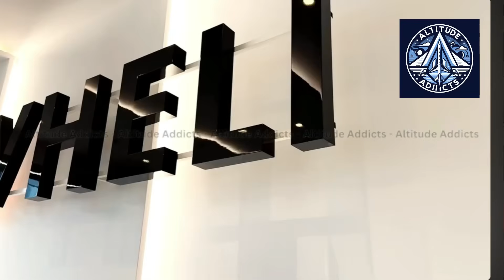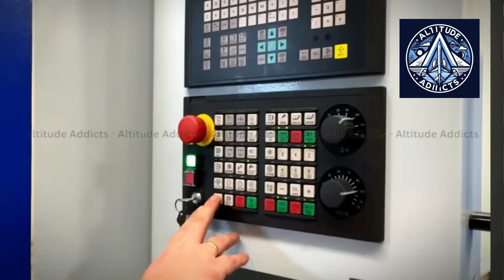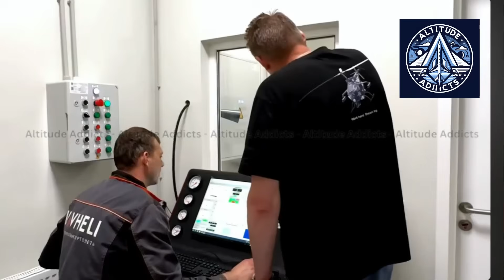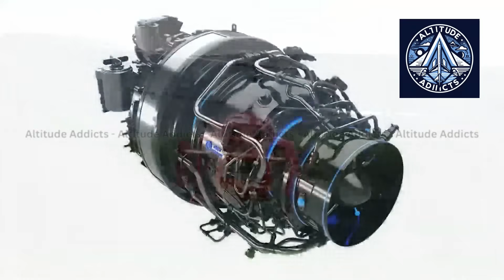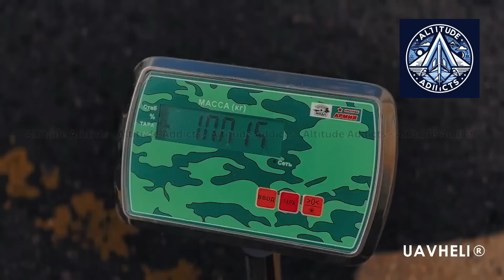Rolls-Royce Out—Russian VK-650V In | Belarusian Heavy Sky-Truck Drone Upgrade Explained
Belarus’ Sky-Truck heavy unmanned helicopter is entering a new phase — powered by the Russian-built VK-650V turboshaft engine. Designed to replace Western Rolls-Royce 250 engines, the VK-650V delivers higher horsepower, improved fuel efficiency, and reliable thrust control under extreme cold.

This upgrade removes the reliance on foreign service infrastructure and makes the Sky-Truck fully compatible with Arctic and Siberian missions — even when crewed helicopters must remain grounded due to storms and icing. With FADEC digital control, lower maintenance demands, and better climb performance, the VK-650V is transforming this drone into a true heavy-lift autonomous system.

In this video, we analyze the tech behind the VK-650V, its strategic role in Russia’s aerospace independence, and how it elevates the Sky-Truck to a new class of unmanned cargo aviation.